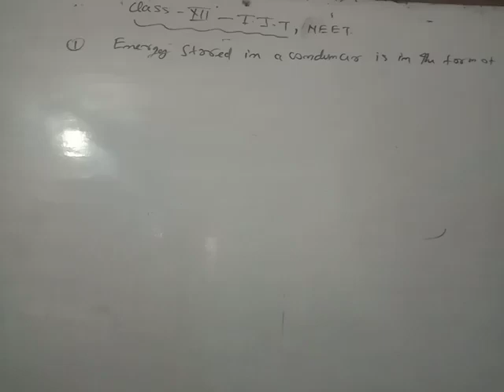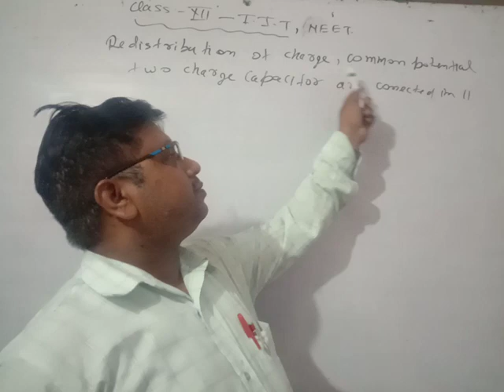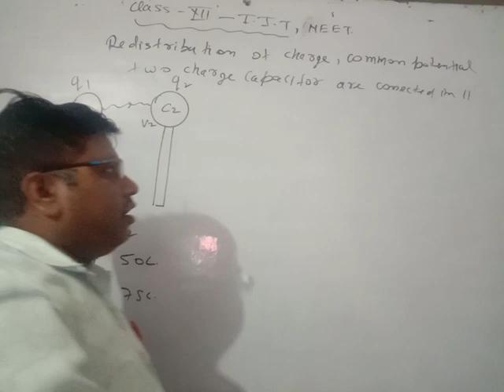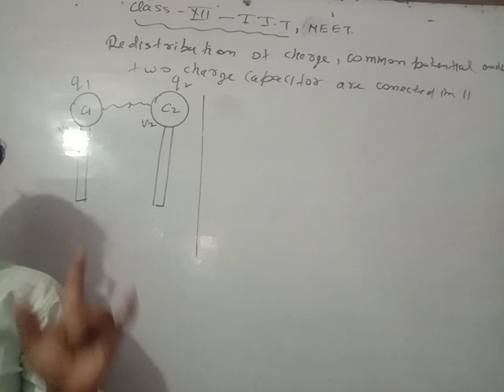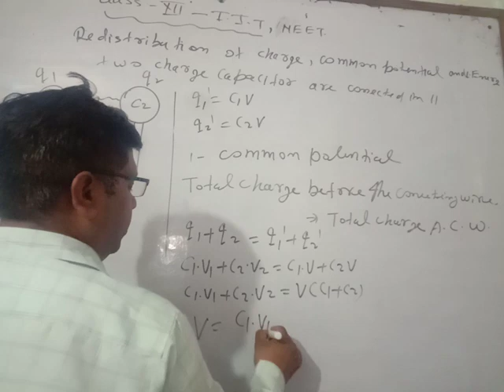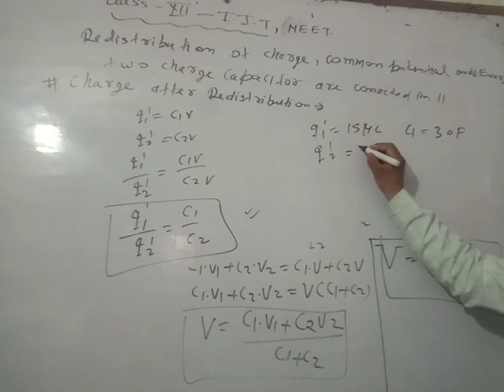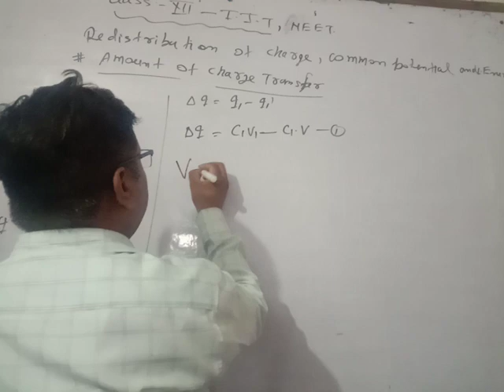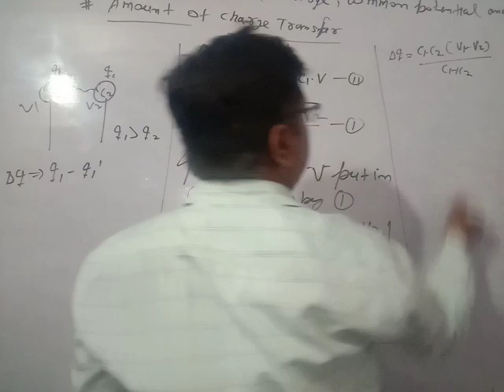redistribution of parallel plate common potential Class Xll ll IIT NEET Physics by Sunil Singh